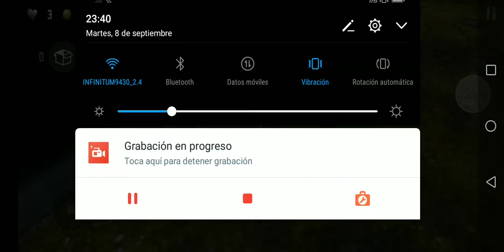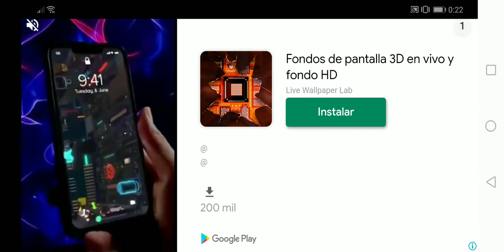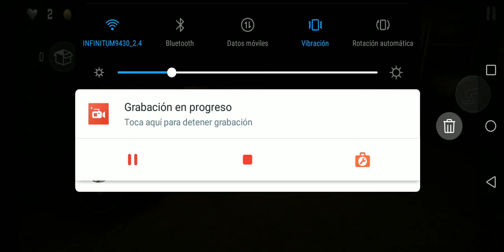Atrapado con una loca SINISTER NIGHT 2 THE WINDOW IS BACK gameplay darkar 728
Ya sabes que hacer aaaadios